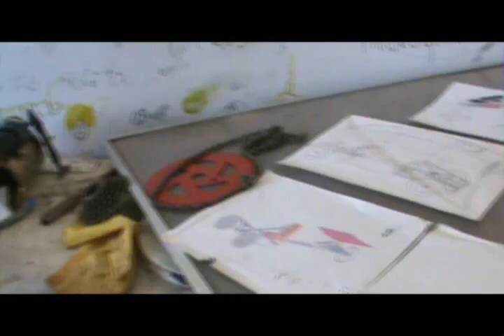Joseline Prado chileva 2012.wmv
Vídeo sobre diseño y construcción de cabina y partes recicladas para un auto solar tripulado.